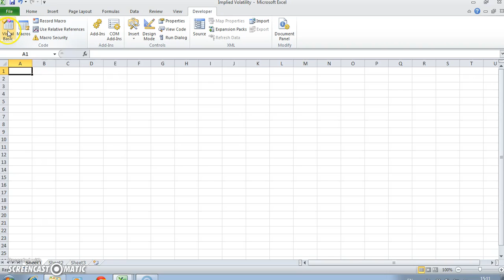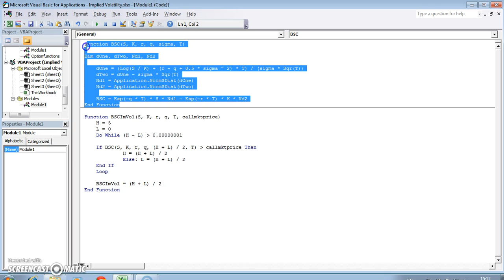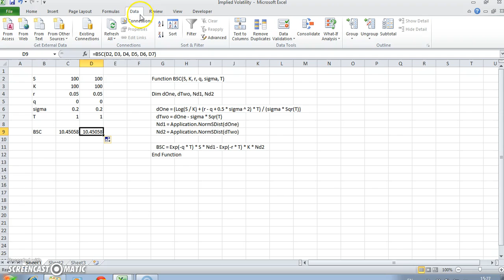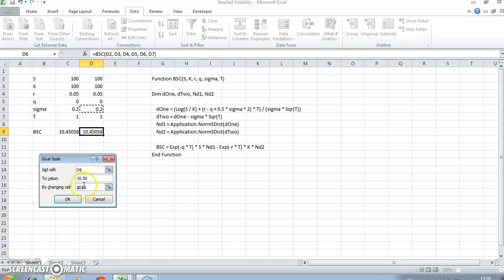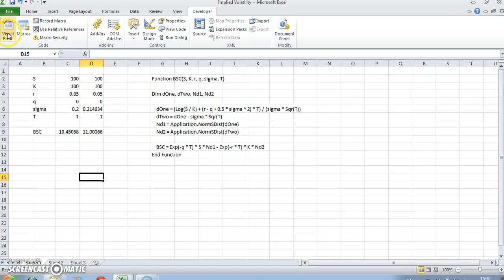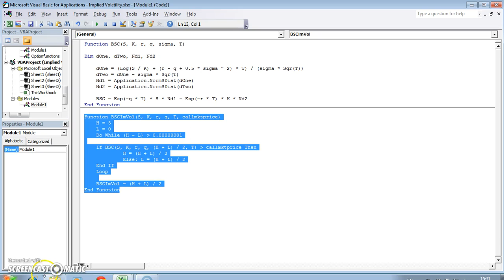Introduction to Implied Volatility using Excel Goal Seek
Estimating Implied Volatility using Excel Goal Seek . This first video clip is designed to introduce how Implied Volatility can be inferred from the market price of the call option.